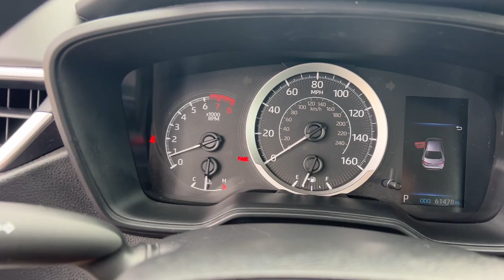2021 Toyota Corolla Green Bay, Appleton, Oshkosh, De Pere, Kaukauna WI 53897A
Gray Used 2021 Toyota Corolla LE available in Green Bay, Wisconsin at Le Mieux Toyota and Son. Servicing the Appleton, Oshkosh, De Pere, Kaukauna, WI area.

Certified. Gray 2021 Toyota Corolla LE FWD CVT 1.8L I4 DOHC 16V Corolla LE 1.8L I4 DOHC 16V CVT FWD Gray Black Cloth.brbrRecent Arrival! 30/38 City/Highway MPGbrbrToyota Combined Details:brbr  * Warranty Deductible: $0br  * Roadside Assistancebr  * Vehicle Historybr  * 160 Point Inspection (for Toyota Certified Used Vehicles program) 174 Point Inspection (for Toyota Certified Used Hybrids program)br  * Transferable Warrantybr  * Limited Comprehensive Warranty: 12 Month/12000 Mile (whichever comes first) from certified purchase date. Roadside Assistance for 7 Year / 100000 Mile (for Toyota Certified Used Vehicles program) Limited Comprehensive Warranty: 12 Month/12000 Mile (whichever comes first) from certified purchase date. HV Battery Warranty coverage for 10 years/150000 miles. (2020 model year forward Hybrid-Related) 8 years/100000 miles whichever comes first from original date of first use when sold as new. Fuel Cell Vehicle Warranty 8 years/100000 mile (whichever comes first) on key fuel cell components. Roadside Assistance for 7 Year / 100000 Mile (for Toyota Certified Used Hybrids program)br  * Powertrain Limited Warranty: 84 Month/100000 Mile (whichever comes first) from TCUV purchase datebr  * Limited Warranty: 12 Month/12000 Mile (whichever comes first) from TCUV purchase date (for Toyota Certified Used Vehicles program)
4-Wheel Disc Brakes,6 Speakers,ABS (4-wheel),ABS brakes,AM/FM radio: SiriusXM,Adaptive cruise control,Adaptive stop and go cruise control (semi-automatic),Air Conditioning,Air filtration,Airbag deactivation (occupant sensing passenger),Antenna type (diversity),Antenna type (mast),Anti-theft system (vehicle immobilizer),Apple CarPlay/Android Auto,Armrests (rear center with cupholders),Armrests (rear folding),Assist handle (front),Assist handle (rear),Auto High-beam Headlights,Automatic emergency braking (front pedestrian),Automatic emergency braking (front),Automatic temperature control,Autonomous lane guidance (lane centering),Axle ratio (4.21),Battery (maintenance-free),Battery saver,Brake assist,Braking assist,Bumpers: body-color,Camera system (rearview),Cargo area light,Center console (front console with armrest and storage),Child safety door locks,Child seat anchors (LATCH system),Clock,Connected in-car apps (Amazon Alexa),Connected in-car apps (Yelp),Crumple zones (front),Crumple zones (rear),Cupholders (front),Cupholders (rear),Daytime running lights (LED),Delay-off headlights,Digital odometer,Door handle color (body-color),Driver assistance app (roadside assistance),Driver door bin,Driver seat manual adjustments (6),Driver seat manual adjustments (height),Driver seat manual adjustments (reclining),Driver vanity mirror,Dual front impact airbags,Dual front side impact airbags,Electronic Stability Control,Electronic brakeforce distribution,Electronic messaging assistance (voice operated),Electronic messaging assistance (with read function),Electronic parking brake (auto off),Emergency communication system: Safety Connect with 1-year trial,Emergency interior trunk release,Emergency locking retractors (front),Emergency locking retractors (rear),Exterior Parking Camera Rear,Exterior entry lights (approach lamps),External temperature display,Floor material (carpet),Four wheel independent suspension,Front Bucket Seats,Front Center Armrest,Front air conditioning (automatic climate control),Front air conditioning zones (single),Front airbags (dual),Front anti-roll bar,Front brake diameter (10.8),Front brake type (ventilated disc),Front bumper color (body-color),Front headrests (2),Front headrests (adjustable),Front reading lights,Front seat type (bucket),Front seatbelts (3-point),Front shock type (gas),Front spring type (coil),Front stabilizer bar,Front struts (MacPherson),Front suspension classification (independent),Front suspension type (lower control arms),Front wipers (variable intermittent),Fuel economy display (MPG),Fuel economy display (range),Fully automatic headlights,Gauge (tachometer),Grille color (black),Headlights (LED),Headlights (auto delay off),Headlights (auto high beam dimmer),Headlights (auto on/off),Hill holder control,Illuminated entry,Impact absorbing seats (dual front),Impact sensor (alert system),Impact sensor (fuel cut-off),Infotainment screen size (8 in.),Instrument cluster screen size (4.2 in.),Interio